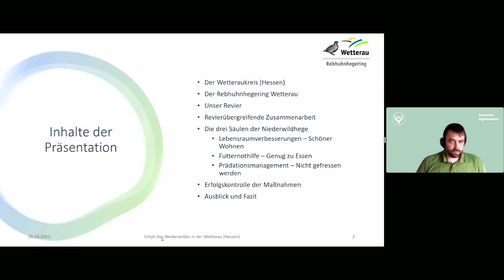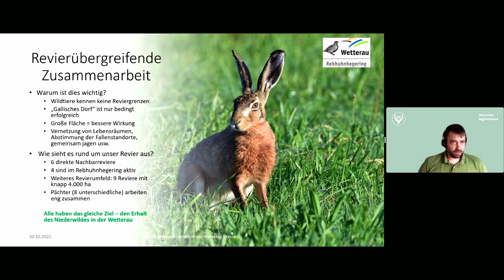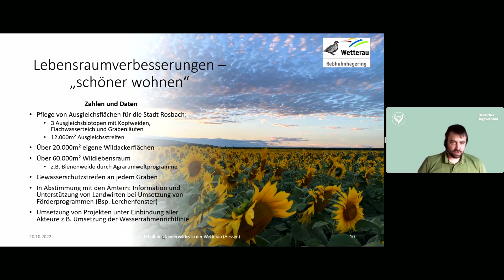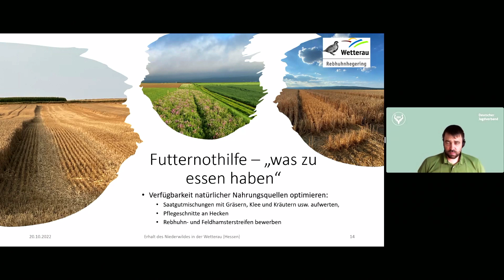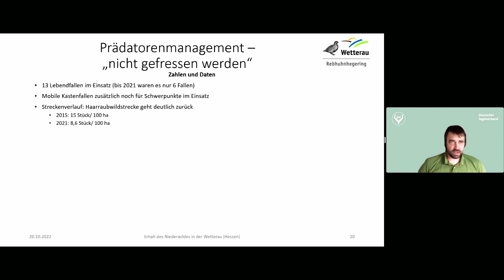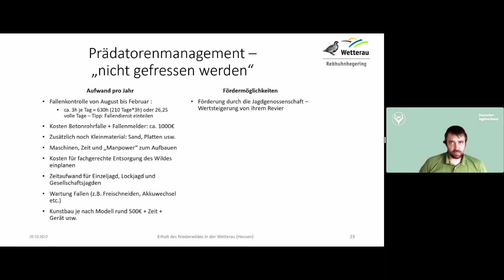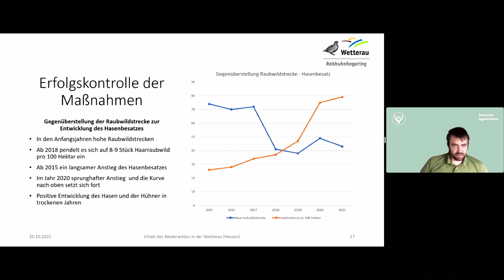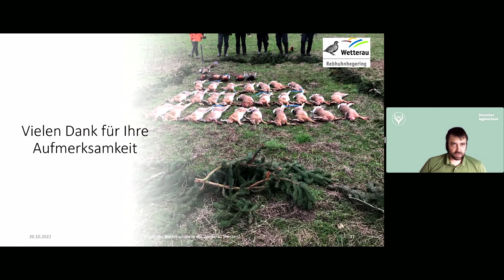DJV-Online-Vortragsreihe „Wildtiere und Mensch“ | Niederwildhege am Beispiel Wetterau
Der DJV thematisierte am 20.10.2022 im Rahmen oder Online-Vortragsreihe „Wildtiere und Mensch – Spannungsfelder und Lösungswege“ das Niederwild-Projekt in der Wetterau.

Die Vortragsreihe ist Teil der DJV-Akademie. Ziel ist es, Fachwissen zu verbreiten und zum Dialog aufzurufen.

Kapitel
00:07 Einleitung: Torsten Reinwald (Pressesprecher und stellv. Geschäftsführer DJV)
02:15 Heiko Blecher (Projektleiter) über den Erhalt des Niederwilds in der Wetterau
1:13:13 Dr. Nikolaus Bretschneider-Hermann (Vizepräsident LJV Hessen) über den gesellschaftlichen Zusammenhang der Niederwildhege
1:26:52 Podiumsdiskussion